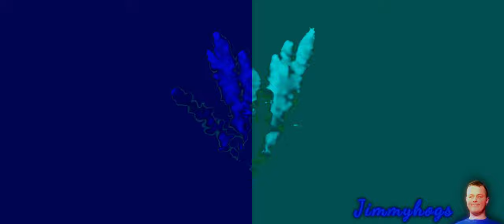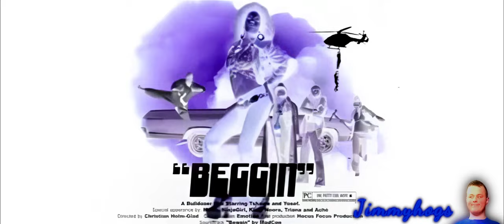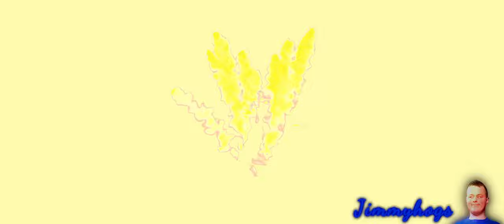Preview 2 Madcon - Beggin Effects (Preview 2 Stars In The Sky V3 Effects)